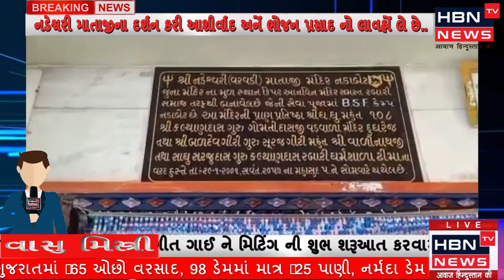ભારત પાકિસ્તાન બોર્ડર પર આવેલ નડેશ્વરી માતાજીના મંદિરે પત્રકાર મનોમંથન બનાસકાંઠાની મિટિંગ યોજાઈ